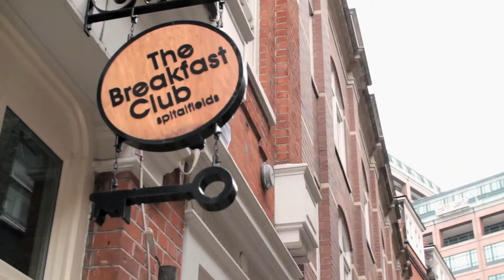What is serendipity? (UCL)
What is serendipity? Dr Stephann Makri (UCL Interaction Centre) is investigating this phenomenon as part of the SerenA project.